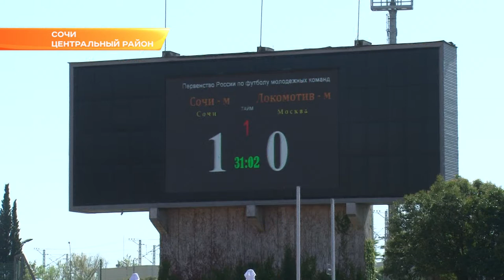ФК «Сочи» сыграл с «Локомотивом» вничью. Новости Эфкате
Таковы для футбольных клубов итоги 9-го тура Первенства России среди молодежных команд. Матч проходил сегодня на Центральном стадионе.

Сегодняшняя игра для молодежного состава футбольного клуба «Сочи» - третья домашняя. Последние 4 матча «барсы» провели на выезде. Встречи с ЦСКА, «Оренбургом», «Уралом» и «Рубином» нашим футболистам очков не принесли. Ну а сегодня на стороне сочинцев не только домашние стены, даже погода.